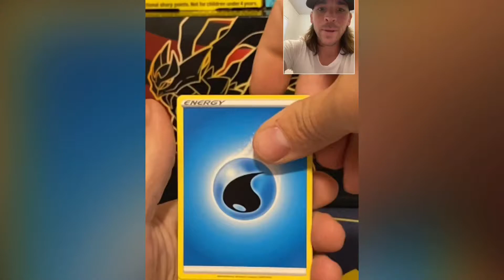It FINALYY happened! After 707 days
Today on the channel I  have an AMAZING Pokemon opening for you to enjoy. This channel will change your life with all the openings and unboxing’s I do. Thank you for stopping by.

IT IS FREE TO DO! The skies the limit and I really enjoy doing these booster packs openings.

I open all kinds of Pokémon packs on the channel. Video is up with details how to enter.

I open all kinds of Pokémon packs on the channel.

I’m trying to get my sub count up. I do POKÉMON pack openings and would like for anyone to checkout my content on the channel. Thanks!

Let’s have a Pokémon pack battle. Any set you’d like. I’m sending a challenge to all Pokémon YouTube creators. It’s a friendly competition and also a way to collaborate and connect.